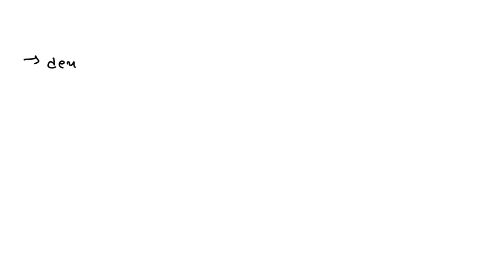If you could extract all the deuterium from a gallon of seawater and use it as fusion fuel, how muc…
If you could extract all the deuterium from a gallon of seawater and use it as fusion fuel, how much gasoline would it be equivalent to in energy content?